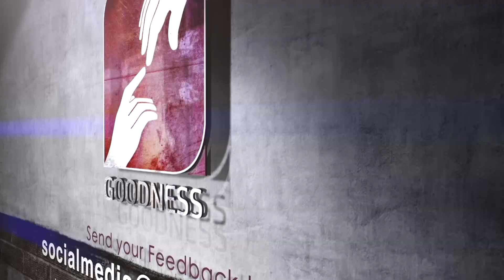മെയ്‌മാസറാണി|മാതാവിൻ്റെ വണക്കമാസം|MATHAVINTE VANAKKAMASAM|FR JAMES CHERUVATHOOR SDB|DAY 13|GOODNESS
മെയ്‌മാസറാണി|മാതാവിൻ്റെ വണക്കമാസം| MATHAVINTE VANAKKAMASAM|FR JAMES CHERUVATHOOR SDB |DAY 13|GOODNESS TV